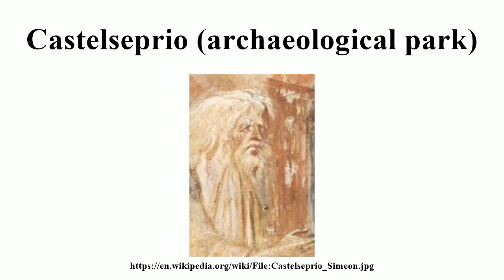Castelseprio (archaeological park)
Image-Copyright-Info
Artist-Info:   Castelseprio   Alternative names Bottega di Castelseprio Description fresco painter Byzantine school Date of birth/death beginning of the 9th century 2nd half of 9th century Location of birth/death Anatolia Italy Work period 9th century Work location Istanbul, Castelseprio
Image-Copyright-Info